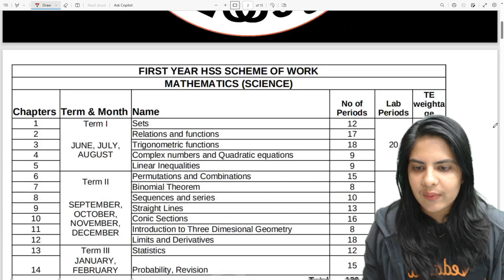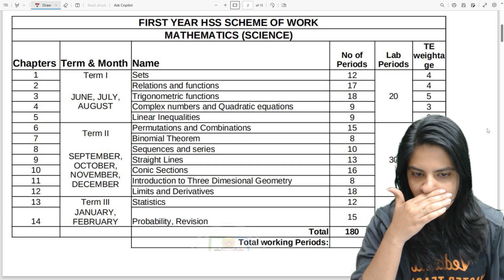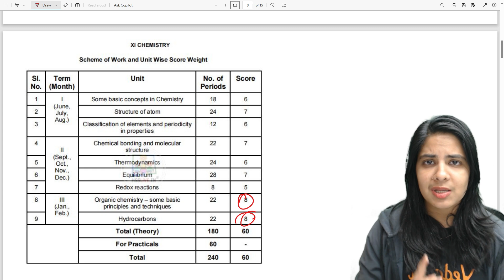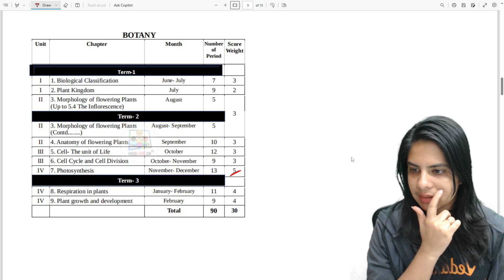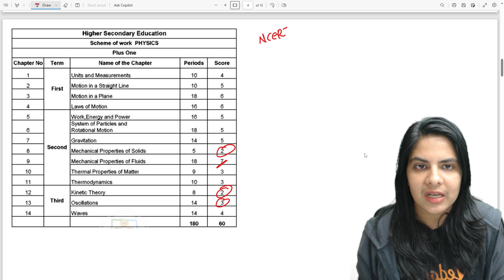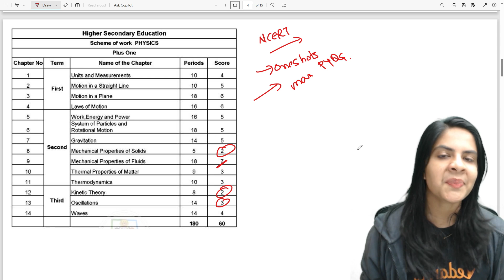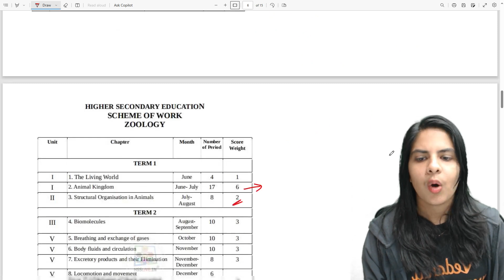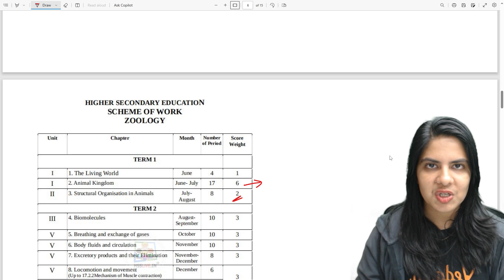Plus One All Subject Weightage 📚Chapter Wise📚 | Vedantu Malayalam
🌟 Exciting News Alert! 🌟 Dive into the world of academic success with our latest video on "Plus One Chapter Weightage." 📚✨ Discover the key chapters that carry the most weight in your Plus One curriculum and gain valuable insights into optimizing your study strategy. 🚀 Whether you're gearing up for exams or just want to stay ahead of the game, this video is a must-watch! 📖 Don't miss out on the roadmap to scoring big in your academics. Hit play now and unlock the secrets to mastering your Plus One syllabus! 🎓🔍